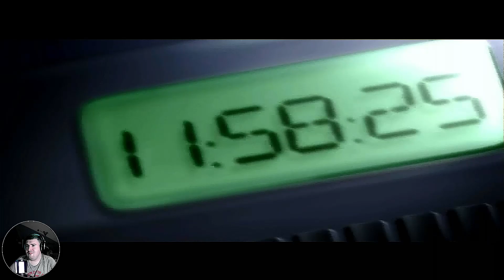Komischen Ende Die BOMBE Weg Bringen ENDE #17 Splinter Cell Pandora Tomorrow HD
Hallöle meine Lieben Freunde und Zuschauer Dieser LP Ist Auch Zu Ende Aber Der 2 Teil Von Splinter Cell War Etwas Komisch Voralem Das Ende hat ich Etwas Endtäuscht Hoffe das Teil 3 Besser Wird Wann Genau Kann ich euch Noch Nicht Sagen Aber Aufjeden Fall Sehr Sehr Bald , Um Sonsten Wenn ich euch Helfen Konnte Lasst Gern Like & Abo da Würde mich Mega Freuen bis zum Nächsten Project Habe Dere :-) & Bei 100% bis zu Platin Trophäe Muss ich mir Echt Stark Überlegen :-)